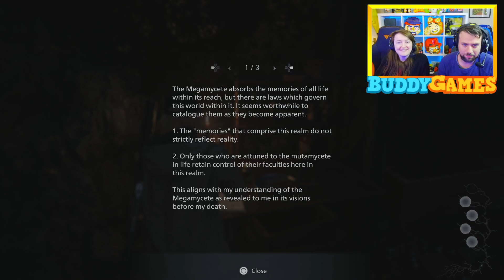Resident Evil Village - Shadow of Rose | BuddyGames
Join us every Wednesday between 8pm - 10pm GMT and Every Sunday at 1pm - 3pm GMT

STREAM INFORMATION
Air date: 20/11/2022
Game: Resident Evil Village - Shadow of Rose
Platform: PS5
Guests: Liam & Rosie

Chapters:
0:00 - 1. Pre-Show Chat
11:00 - 2. Resident Evil Village - Shadow of Rose
1:29:33 - 3. Aftershow Chat